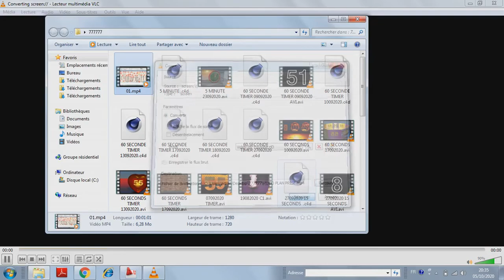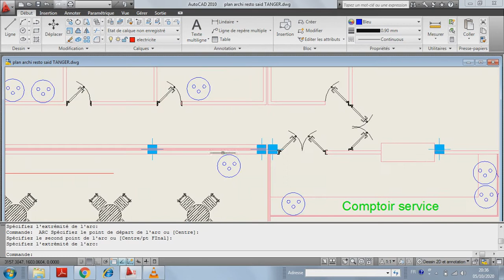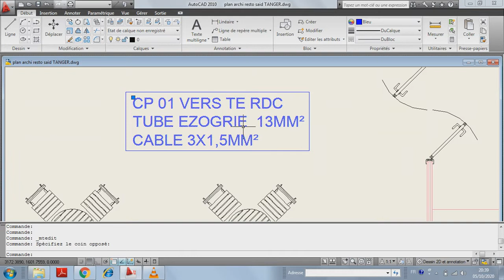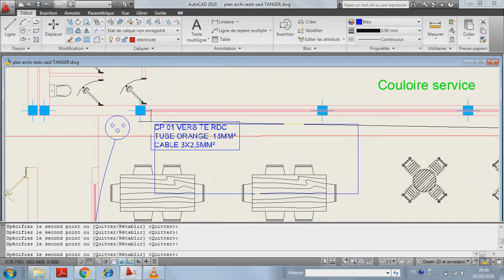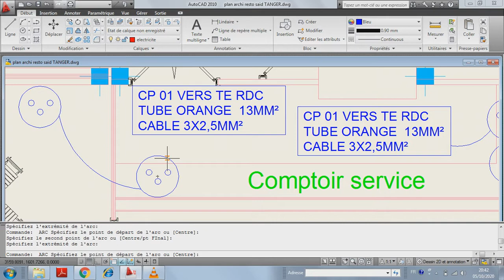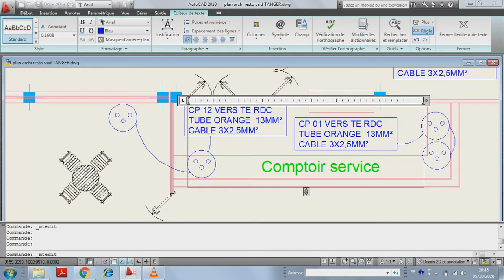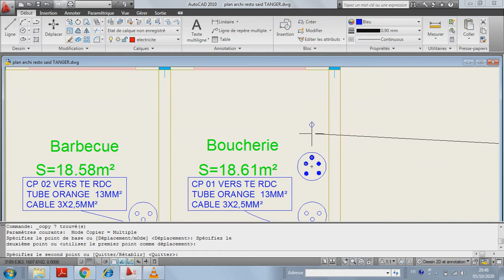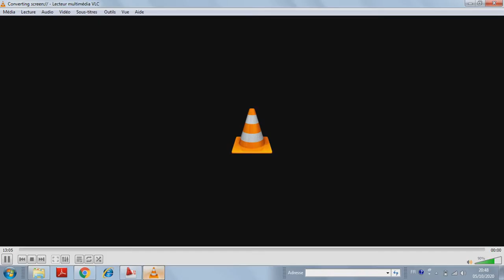PLAN ELECTRIQUE PRISE DE COURANT AUTOCAD